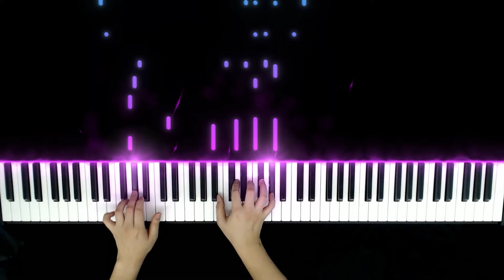Frizk | ALL MY FELLAS | 피아노 커버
Frizk의 ALL MY FELLAS 입니다!
즐거운 연주 되세요 :D